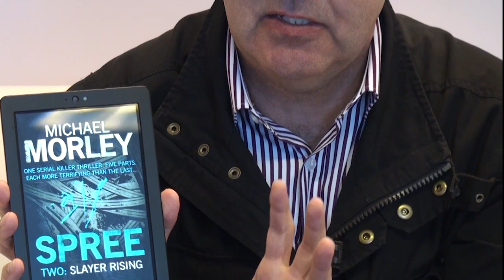SPREE - Part Two: Slayer Rising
Author Michael Morley introduces part two of SPREE, a chilling five-part serial killer thriller for fans of James Patterson, Chris Carter, Richard Montanari and Karen Rose.

A madman is on the rampage in the Los Angeles streets.
The City of Angels has become The City of Fear.
And everyone from the Oval Office down wants a quick result.
The heat is on Jake Mottram, head of the FBI's new Spree Killer Unit,
and psychological profiler Angie Holmes to find the madman responsible.

Until now, they've been great together.
Both at work and in bed.
But a killer is about to come between them,
in ways that could cost them far more than their careers.
Will they survive the spree about to come?

SPREE
Life and death in LA - like you've never seen it before.

One thriller.
Serialised in five parts.
Each more terrifying than the one before.